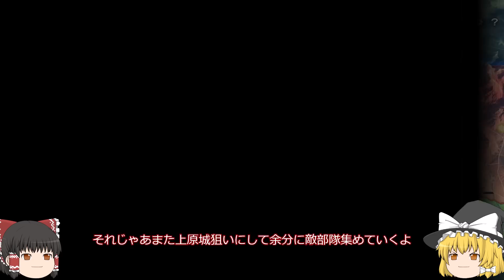【信長の野望新生 上級】再起の伊達政宗、愛姫と双竜の世で天下統一！パート9【ゆっくり実況】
ついに新シリーズ伊達家家で天下統一ここに開幕！果たして伊達家家は天下統一出来るのだろうか、、、続きはゆっくり見ていってね！